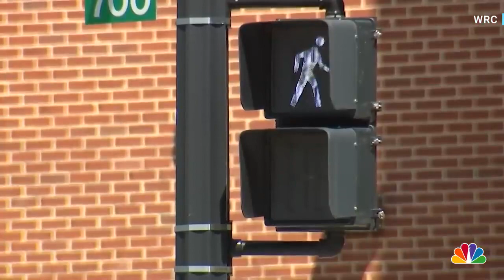"Gay Couple Attacked On D.C. Street By Suspects Who Mentioned Monkeypox As Slur"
A gay couple was attacked by a group on a Washington, D.C street after the suspects mentioned monkeypox and an anti-gay slur. The incident is being investigated as a hate crime.